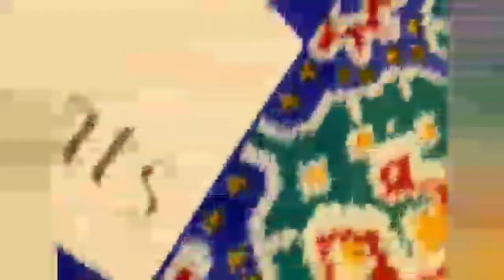long frocks |traditional long frocks |organza digital printed long frocks|long frocks collection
long frocks types organza digital printed with contrast big border all over frocks contrast colour plain body and digital ruffle hands looking nice u can customised this M to XXL sizes
beautiful for length linen frock rich floral digital print work contrast big kanchi  peacock border with beautiful yoke part
floor length designer  long frocks soft Chanderi with kanchi  borders contrast banarasi yoke part with nice work
soft tissue pattu long frocks with contrast border contrast raw silk butties yoke part with designer sleeves